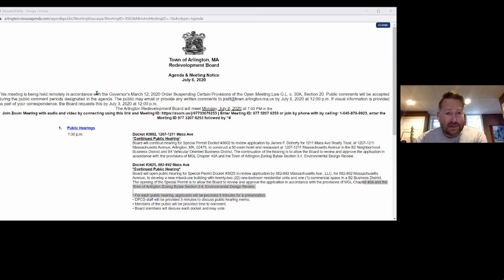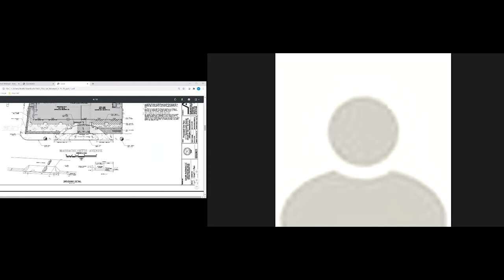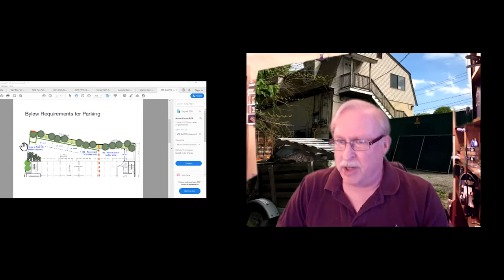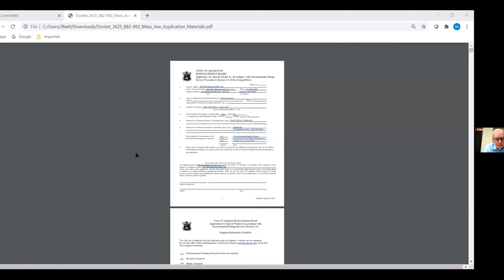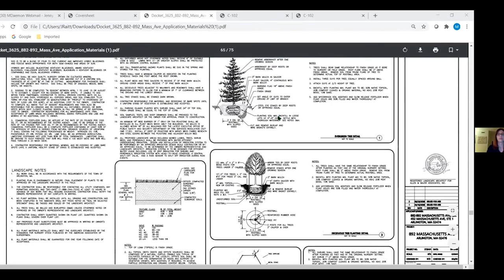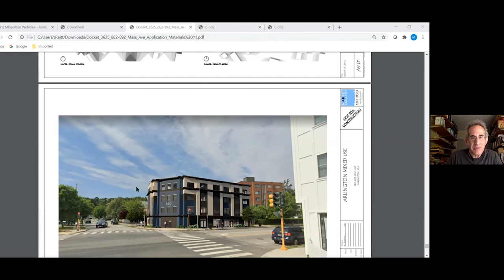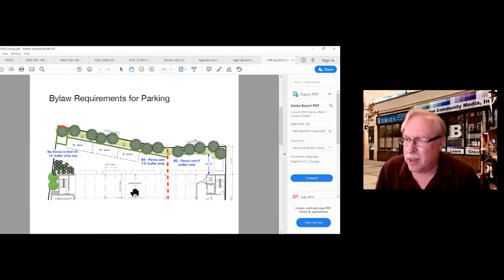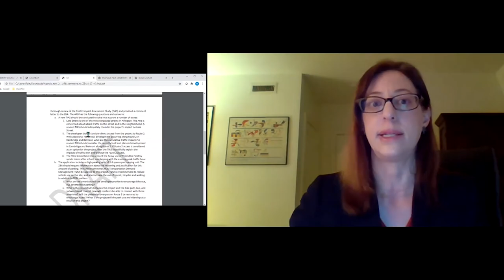Redevelopment Board Meeting - July 6, 2020